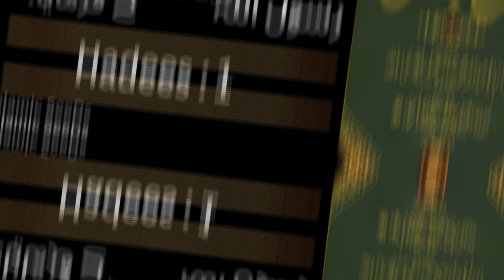Sahih Bukhari Hadees No.01 | Hadees Nabvi in Urdu | Islamic SeeDs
Topic " Sahih Bukhari Hadees No.01 | Hadees Nabvi in Urdu | Islamic SeeDs "

Please join us in a warm welcome to "Islamic Seeds," a YouTube channel that acts as a glistening garden of wisdom and spirituality. Our content is created to nourish your knowledge of Islam and help your religion grow, just like seeds develop and flourish. We're committed to providing a wide variety of videos that not only delve into the complexities of Islamic teachings but also into how they might be applied in the contemporary setting. We want to provide a space where brains are:

✅ enlightened,
✅ hearts are uplifted,
✅ and souls find peace via stimulating conversations,
✅ calming recitations,
✅ and thought-provoking insights.

Maot Se Pahly Yih Nishani Zahir Hoti hy| Marne Se Pehle Kya Hota Hai| Maut ki Alamat| Signs of Death

Jab insan ka achcha waqt kareeb aata hai to 5 nishaniyan jahir hoti hain || Hazrat Ali ne farmaya